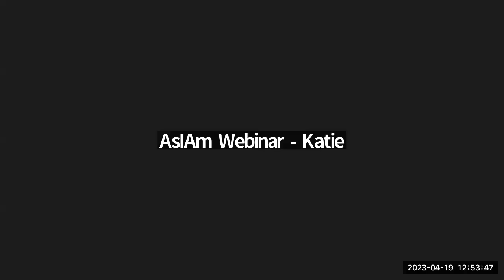Keeping on Top of Your Studies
Managing time and prioritizing studies can be hard for everyone in third-level education. Autistic students in particular may need extra support to maximize their potential as they study their chosen subject. To discuss strategies, we are joined by AsIAm's Autism Friendly University team.
AsIAm is Ireland's National Autism Charity. We are committed to making sure autistic people nationwide are given the same chance for education, employment and participation in their community. Find out more here: